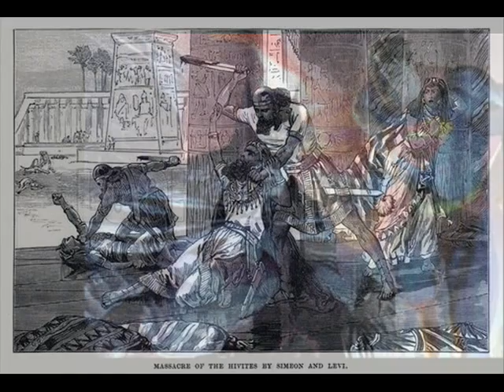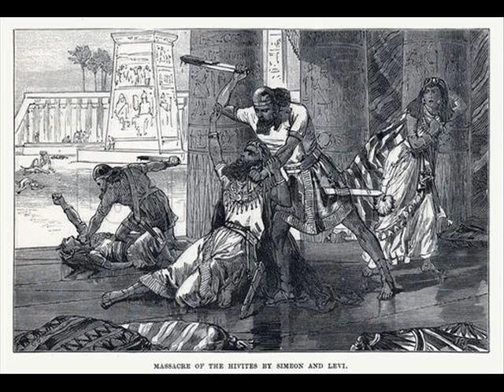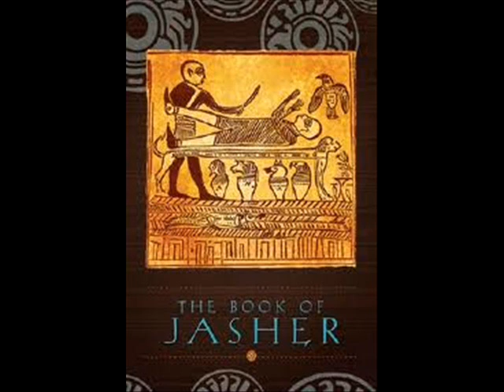X Men true origins Jasher chp. 33 58 pt 14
The tribes wreck up shop some more